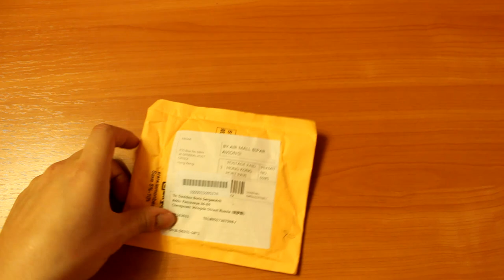ПОСЫЛОЧКА ИЗ КИТАЯ №4 БОМБА/СТИКЕР(Sticker Bombing)НАУШНИК S530